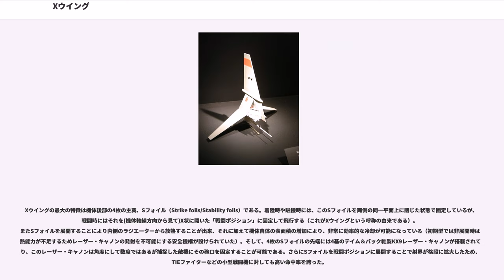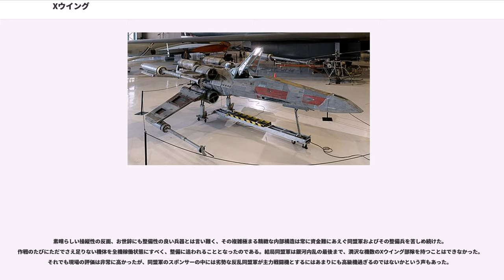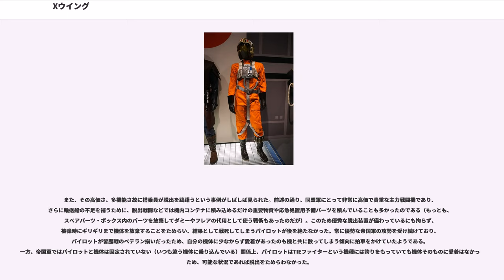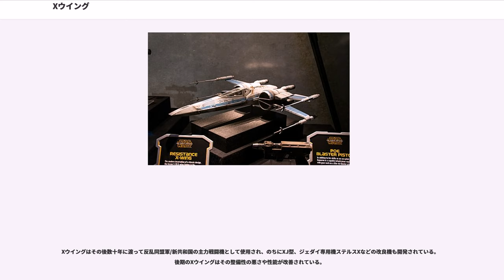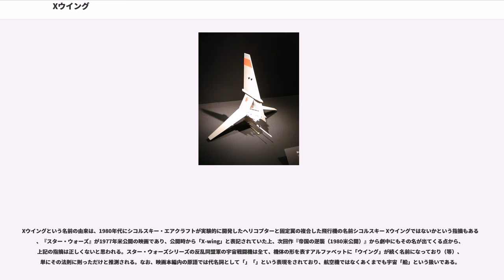Xウイング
スター・ウォーズのテクノロジー

Xウイング（エックス - 、）は映画『スター・ウォーズ・シリーズ』に登場する架空の戦闘機である。

銀河内乱時、主に反乱同盟軍によって使用された戦闘機。その中でもSフォイルと呼ばれる可変翼の展開時に翼がX状となるものがXウイングと呼ばれた。速度と火力のバランスに優れ、4つのレーザー砲と2つのプロトン魚雷発射管を備えており、敏捷なエンジンはドッグファイト中での切れのある動きを可能にしていた。また、Xウイングはハイパードライブを備えており、アストロメク・ドロイドの力を借りれば長距離な移動も可能であった。

『ローグ・ワン』では、ブルー中隊とレッド中隊が駆る戦闘機として登場。ブルー中隊の一部はスカリフのシールド・ゲートを突破し地上部隊の援護を行った。

『エピソードIV』では、ヤヴィンの戦いにおいてルーク・スカイウォーカーなどレッド中隊のパイロットがこれに搭乗し、二機だけが生き残りながらも帝国軍の初代デス・スターの破壊に成功する。
『エピソードV』では、ホスから脱出する同盟軍輸送船の護衛として使用されており、ルークなどの一部反乱軍兵士はこれに搭乗して脱出している。
『エピソードVI』では、エンドアの戦いにてウェッジ・アンティリーズなど多くのパイロットに使用され、デス・スター破壊に貢献する。
エンドアの戦いの30年後でもXウイングは共和国艦隊に使用されており、レジスタンスの戦闘機は殆どがXウイングの型落ち品を改良したものであった。

ゲーム作品『スター・ウォーズ 出撃! ローグ中隊』と、そのシリーズ作品である『スター・ウォーズ ローグ スコードロン II』・『III』にも登場。

カノンに登場しているもののみを記載する。
インコム社製。旧三部作に登場したXウイングはほぼ全てがこの型である。

「T-65C-A2 スペース・スペリオリティ・ファイター」とも。インコム社製。『ローグ・ワン』で初登場。

『フォースの覚醒』でレジスタンスが使用する後継機。インコム＝フレイテック社製。T-65に比べエンジンが改良されており、より多様なアストロメク・ドロイドが搭載出来る可変式ソケットが取り付けられていた。モジュール式の二次兵器ポッドを備え、プロトン魚雷発射管を別の兵器にしたり、追加レーザー砲を取り付けることも可能だった。
ポー・ダメロンが搭乗するXウイングは黒色のレーダーを散らすフェロスフィア・ペイントでコーティングされておりステルス性が高められたが、機体の色はとくに明るい場所では非常に目立った。

新共和国によって使用されていたXウイング。インコム＝フレイテック社製。ポー・ダメロンは新共和国防衛艦隊に所属していた時、この船種を使用していた。

Xウイングは反乱同盟軍に於いてあらゆる任務に使用可能なマルチロール・ファイターであり、本機を運用した部隊としてローグ中隊が有名である。

元々、Xウイングは銀河帝国の新型制式戦闘機として開発が進められていた。しかし帝国軍情報部から、開発元であったインコム社の開発チームの中に反乱同盟軍のシンパがいるという疑いを掛けられ、メンバーはこの開発プロジェクトから解任された。彼らには厳しい尋問が行われていたが、それを察知した同盟軍が設計図及び2機の試作機と共に彼らを救出した。社内に残っていたXウイングのデータは全て破棄されたとされている。

Xウイングの最大の特徴は機体後部の4枚の主翼、Sフォイル（Strike foils/Stability foils）である。着陸時や駐機時には、このSフォイルを両側の同一平面上に閉じた状態で固定しているが、戦闘時にはそれを(機体軸線方向から見て)X状に開いた「戦闘ポジション」に固定して飛行する（これがXウイングという呼称の由来である）。またSフォイルを展開することにより内側のラジエーターから放熱することが出来、それに加えて機体自体の表面積の増加により、非常に効率的な冷却が可能になっている（初期型では非展開時は放熱能力が不足するためレーザー・キャノンの発射を不可能にする安全機構が設けられていた）。そして、4枚のSフォイルの先端には4基のテイム＆バック社製KX9レーザー・キャノンが搭載されており、このレーザー・キャノンは角度にして数度ではあるが捕捉した敵機にその砲口を固定することが可能である。さらにSフォイルを戦闘ポジションに展開することで射界が格段に拡大したため、TIEファイターなどの小型戦闘機に対しても高い命中率を誇った。

コクピットは機体のほぼ真ん中に配置され...